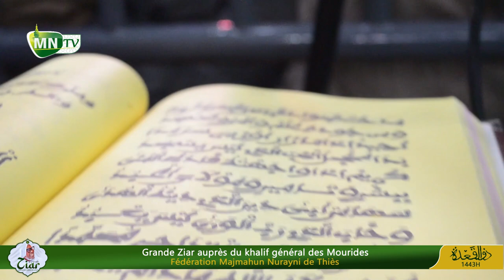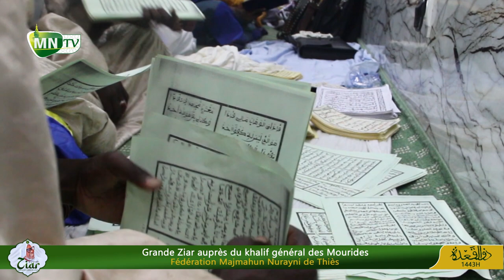Wolofal S Mbaye Diakhaté par Serigne Abdou Lahad Touré - Ziar Fédération Majmahun Nurayni TH 2022